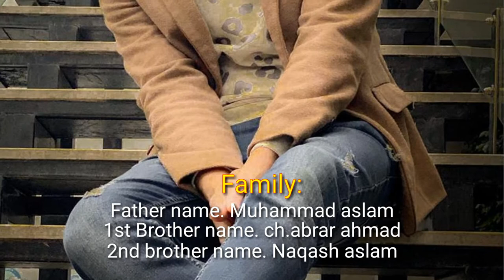ch.zulqarnain lifestyle l ch.zulqarnain complete biography l ch.zulqarnain tiktok star l new film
ch.zulqarnain lifestyle
ch.zulqarnain complete biography
ch.zulqarnain tiktok star
new film
ch.zulqarnain new film

zulqarnain lifestyle biography hobbies age income Homeland security girlfriend education profession salary zulkarnain real lifestyle biography hobbies age income Homeland security girlfriend education

This video is about Famous tik toker Zulqarnain Sikandar. He is No. 1 tik toker of Pakistan till now.
Topic searched: Zulqarnain Sikandar tik tok,zulqarnain tik tok,zulqarnian sikandar biography, zulqarnain sikandar song, zulqarnain sikandar new song, zulqarnain sikandar interview, Zulqarnain sikandar, zulqarnian sikandar video, zulqarnain new tik tok, zulqarnain funny tik tok, zulqarnain interview, Jannat mirza tik tok, kanwal aftab, kanwal aftab tik tok, future wife, baba ji ki booty, Copyright Disclaimer under section 107 of the Copyright Act of 1976, allowance is made for “fair use” for purposes such as criticism, comment, news reporting, teaching, scholarship, education and research.

music used .. warriyo mortal
net speed. 10mbps
tablet used . huawei media pad m3

Tab use. Huawei mediapadm3